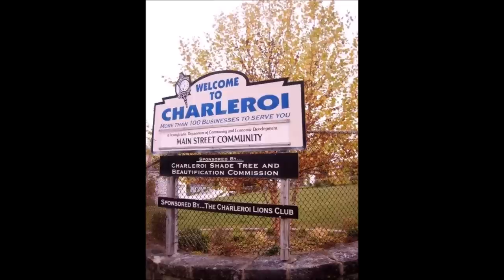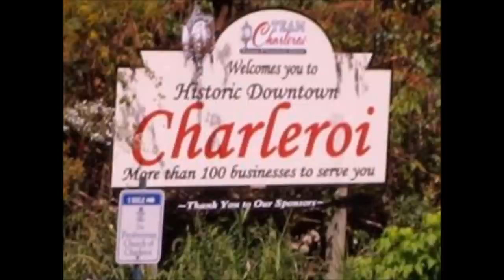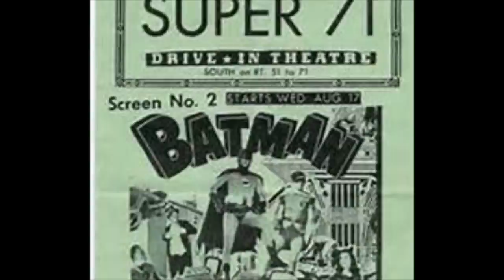Going Back to Charleroi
charleroi pennsylvania